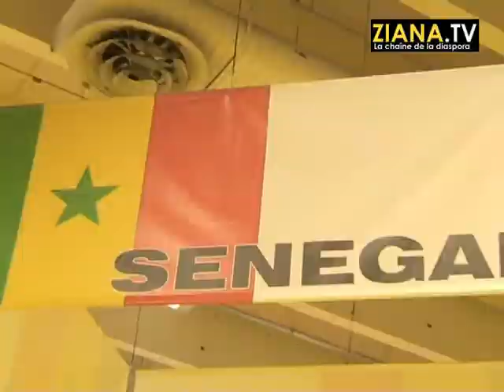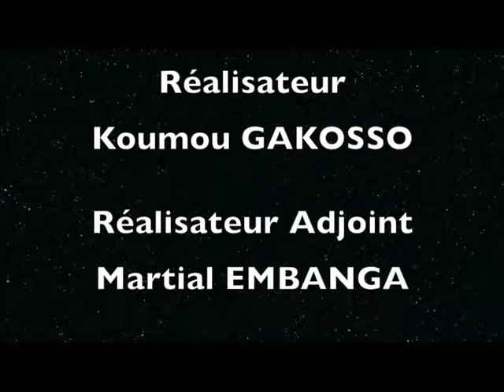PARADES. Le Sénégal au Salon de l'agriculture Paris 2014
Nous avons baladé notre micro au Salon International de l'Agriculture 2014 à Paris. Une rencontre inédite avec deux personnalités qui contribuent à l'essor de l'agriculture du pays de la Téranga. Le Dr Aliou Fall, directeur de l'Institut Sénégalais de Recherche Agricole et M. Ismaïla Sow  président de la Maison des Eléveurs du Sénégal, ont répondu à nos questions.